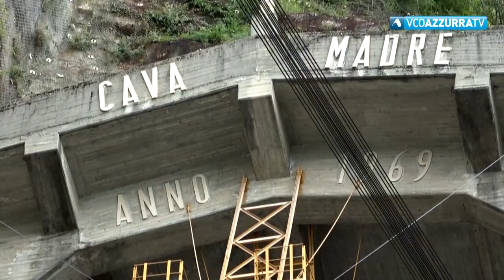Mergozzo investe in videosorveglianza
29 luglio 2022 - Da settembre saranno piazzate una ventina di telecamere nel capoluogo e nelle frazioni con un investimento da parte dell'amministrazione comunale di quasi 50 mila euro. Intanto ha fatto discutere sui social l'ultimo punto all'ordine del giorno del consiglio comunale di stasera